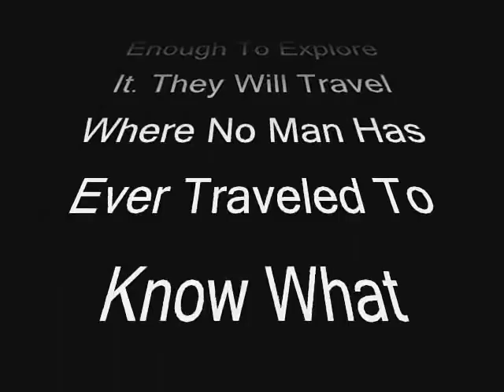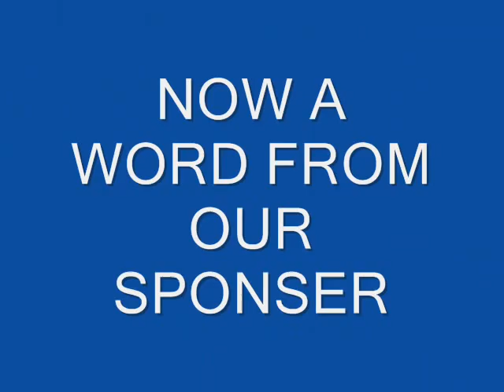Journey to australia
Our Geography Project